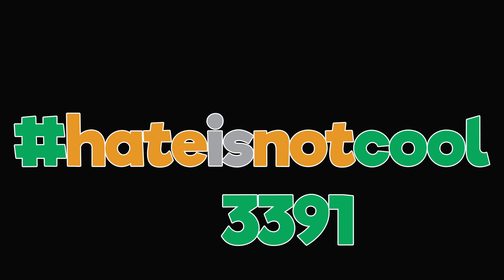Eternal Fire - Adelyn Paik [hateisnotcool 3391] K-Pop